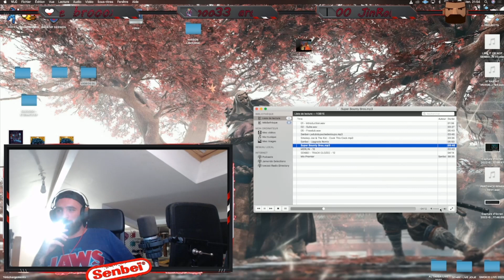Unreleased #4 - Bounty Bros Mario Bros D'n'B Remix